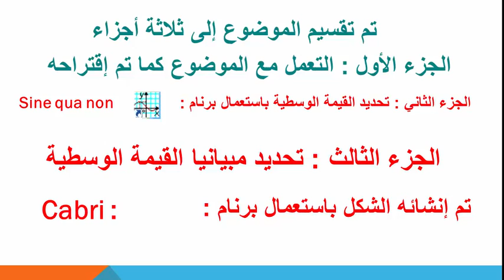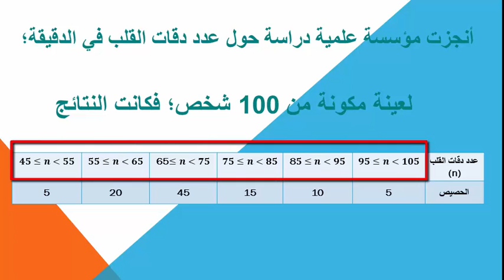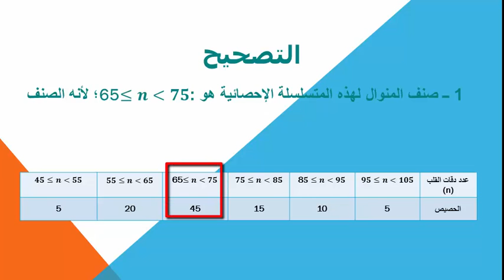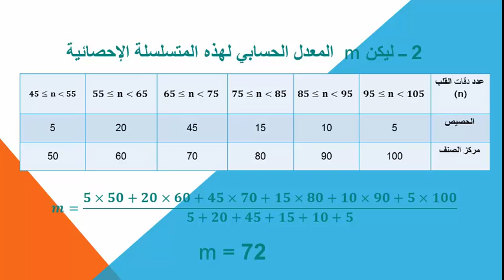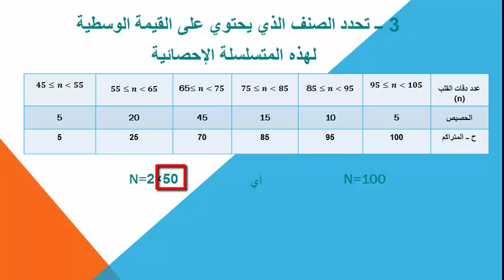جهوي 2013 مكناس تافيلالت ــ الجزء 1